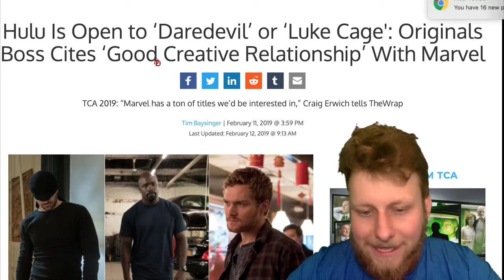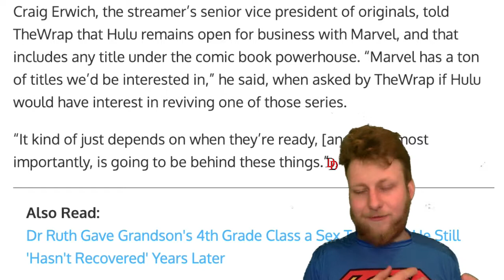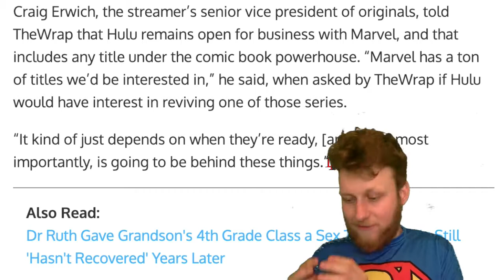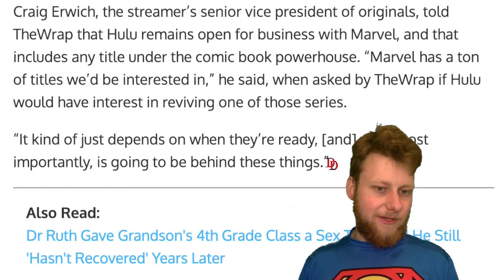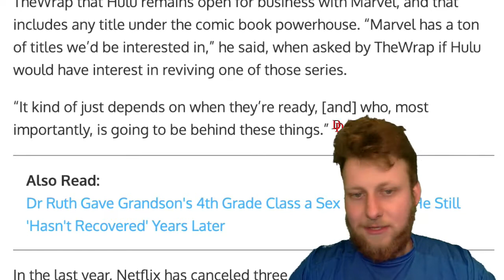Hulu Open To Reviving Netflix’s Canceled Marvel Shows